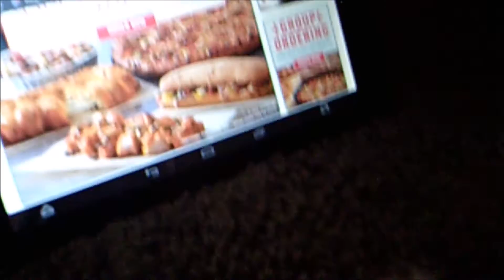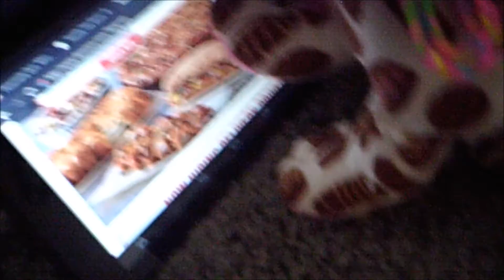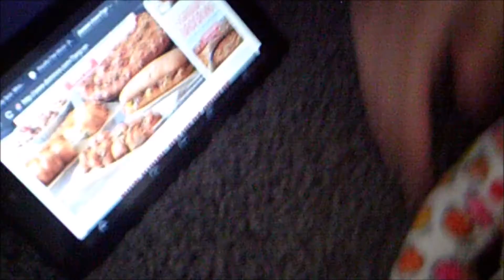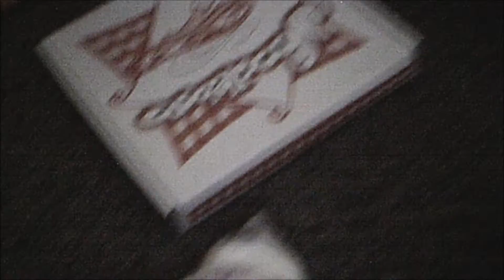Dove Doesn't Get Pizza Orders Right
In this video, Wednesday tells Dove that she is hungry, Then Kandy comes in and says I'm craving pizza could we have that for lunch? Then Wednesday says that they can get but at first Paisley asks if she could order the pizza but then Dove asks Could I order the pizza please? Then Wednesday says fine, Then she says she wants a ranch pizza crust, a large half cheese half pepperoni pizza with garlic dipping sauce, Then Kandy says she wants a chocolate lava crunch cake so then Wednesday adds that to the order then when Dove orders the Pizza instead she orders a small pizza, with half mushrooms half anchovies with a Carolina reaper & ghost pepper crust and that is the same for the dipping sauce. Oh no ! What is Wednesday going to do? You are going to have to watch the video to find out. :D